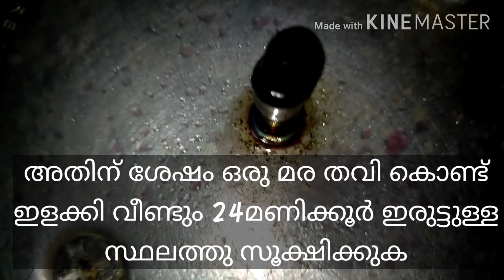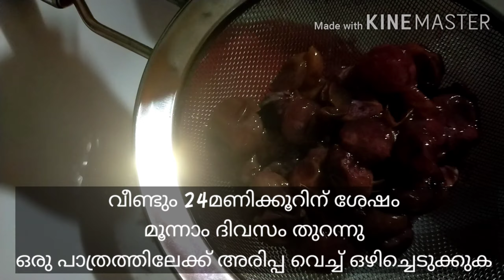Homemade wine/simple||malayalam youtuber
3ദിവസം കൊണ്ട് മുന്തിരി വൈൻ
എളുപ്പത്തിൽ വീട്ടിൽ വെച്ച് ഉണ്ടാക്കാം.
ആവശ്യമായ സാധനങ്ങൾ :
(1)ഒരു കിലോ മുന്തിരി
(2)750ഗ്രാം പഞ്ചസാര
(3)പട്ട 3കഷ്ണം ചെറുത്
(4)ഗ്രാമ്പൂ 7
(5)ഏലക്കായ 3
(6)ചൂടാറി തണുത്ത ഒരു ലിറ്റർ വെള്ളം